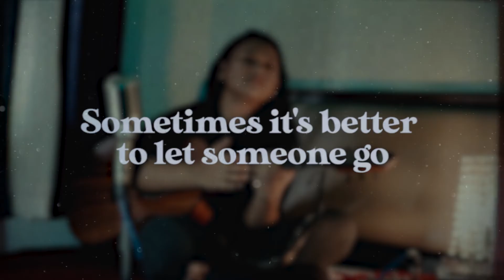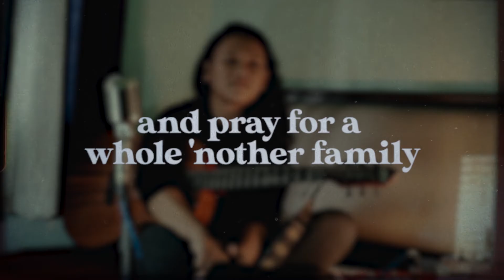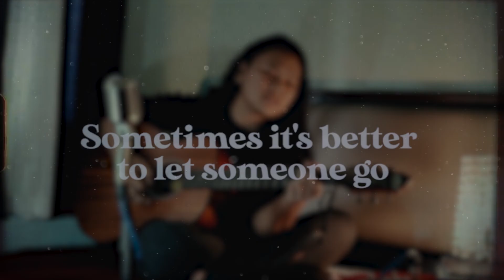Older - Sasha Sloan ( Nin Duletin ) cover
If you want to see more of this and also it helps the channel

I make travel videos, song covers, short films and anything that's fun!